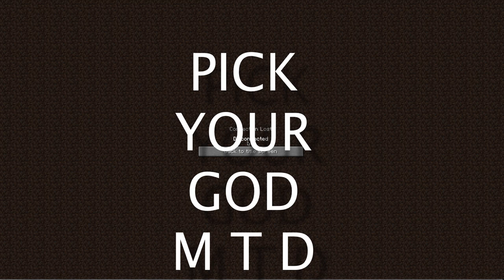Mianite The Trailer 2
Cmon And join guys and gurls!           play.unitynetworkmc.com